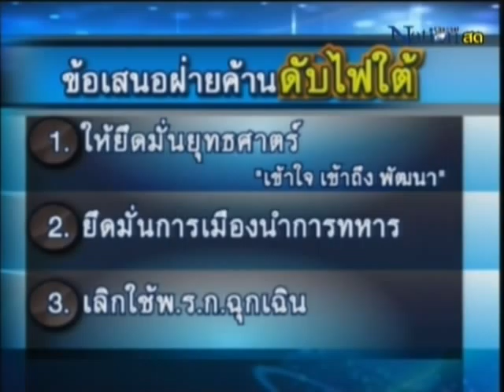komchadlueknews : 'รบ.-ฝ่ายค้าน'ถกแก้ปัญหาใต้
komchadlueknews : คม ชัด ลึก : การเมือง - 'รบ. - ฝ่ายค้าน' ถกแก้ปัญหาใต้